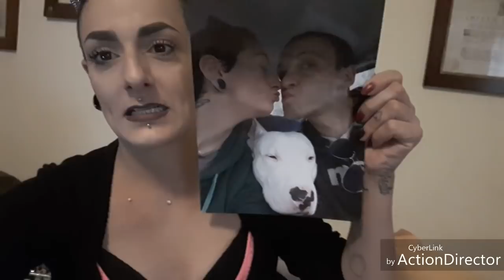🔮Le Perle della Camy🔮...Iniziando il 2018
🍩🍩🍩🍩🍩🍩LEGGI SEMPRE🍩🍩🍩🍩🍩🍩

GlamGlow California
Aquistabile su Sephora.com

Questo prodotto mi è stato offerto da GLAMGLOW® HOLLYWOOD CALIFORNIA. Non sono stato(a) pagato(a) per testarlo e mantengo la mia libertà di parola. octolyfamily"

Questo prodotto mi è stato offerto da LALALAB.. Non sono stato(a) pagato(a) per testarlo e mantengo la mia libertà di parola. octolyfamily"